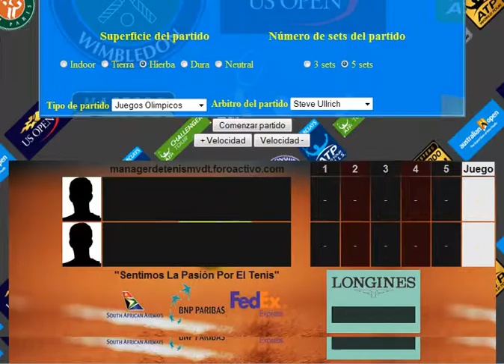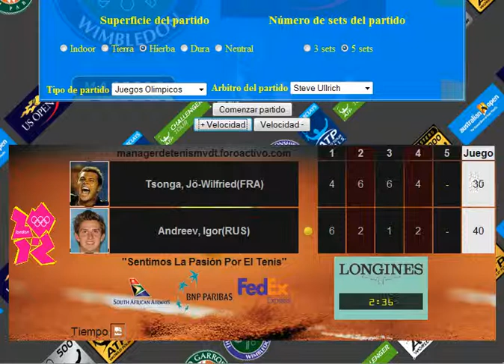Tsonga vs Andreev